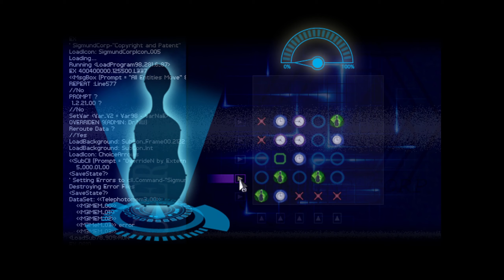LET´S PLAY FINDING PARADISE #08 🏝️ Mentos vorbereiten wird tricky 🏝️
Finding Paradise Let's Play

💎😏 Na du geiles Stück DNA 😏💎

Finding Paradise ist die 2. vollständige Folge der Serie To the Moon. Sie folgt dem Leben des neuen Patienten der Ärzte Colin bei dem Versuch, ein Leben zu entwirren, das in zwei Hälften gespalten ist und einen Wunsch zu erfüllen, der von Natur aus widersprüchlich zu sein scheint.

«Let's Play Finding Paradise» Kommentiertes Gameplay von HerrKecklich  (2024).

❗️ WICHTIGER HINWEIS ❗️